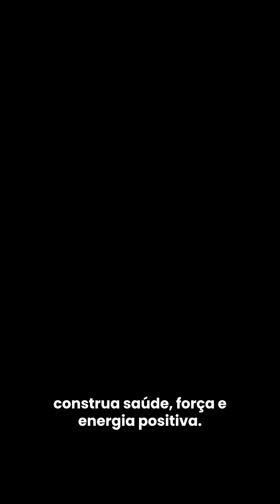De mulheres inseguras a verdadeiras deusas. Sua jornada começa aqui!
OFERTA POR TEMPO LIMITADO Curso de Dança "Stiletto Dance na Prática"